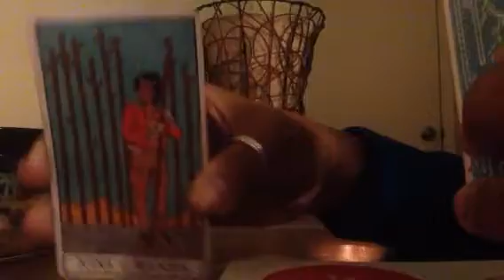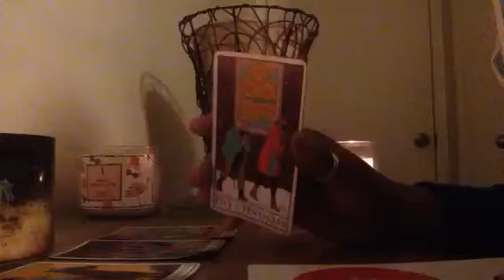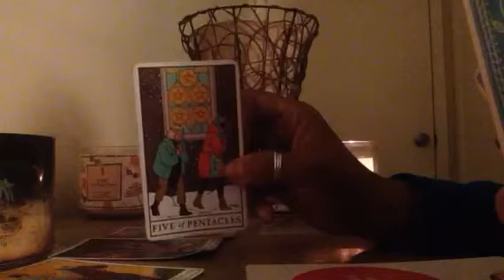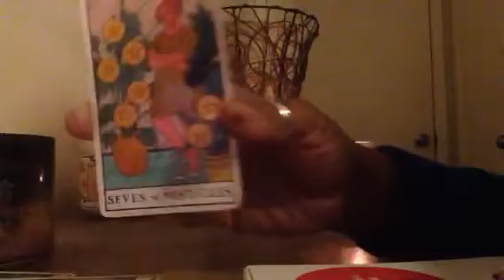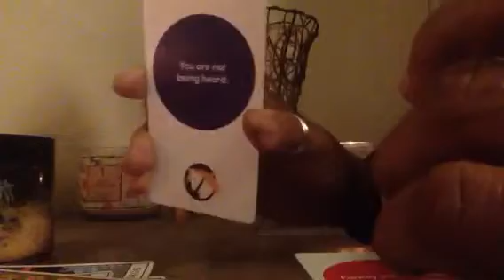ARIES♈️~YOUR NOT BEING HEARD~LIES!